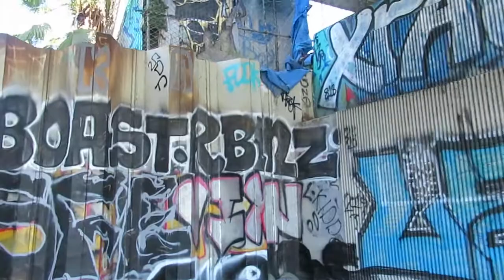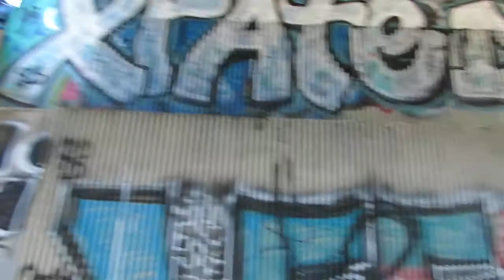Mud Flood Melt of the Buildings Was Real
Need any evidence?
Tartarian trestle new world trestle.
Industrial hub of the giants.